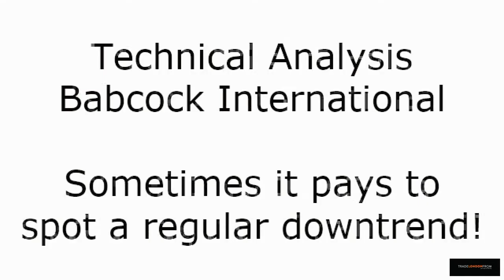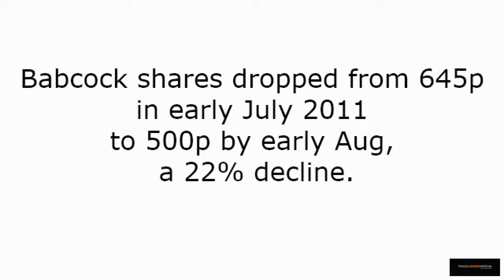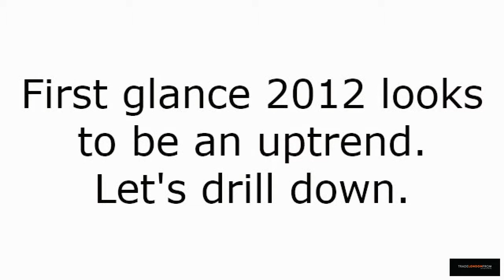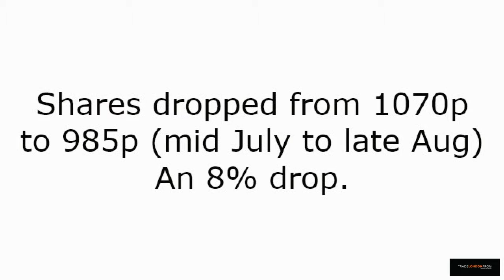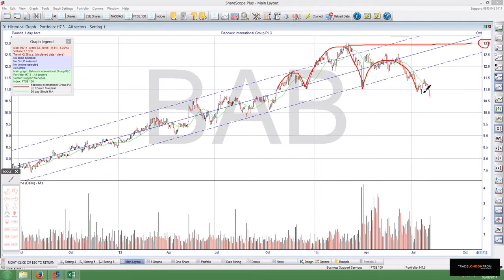Technical Analysis Babcock International